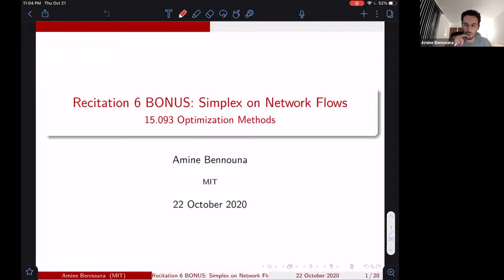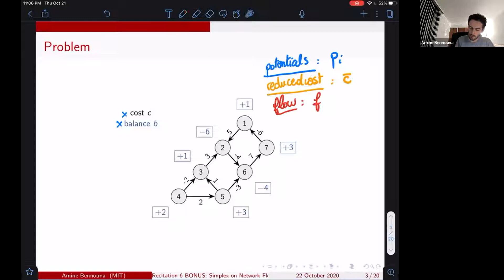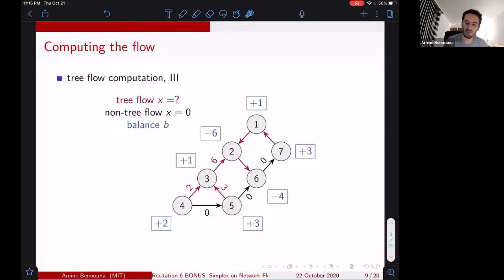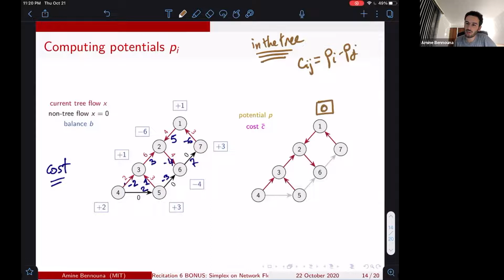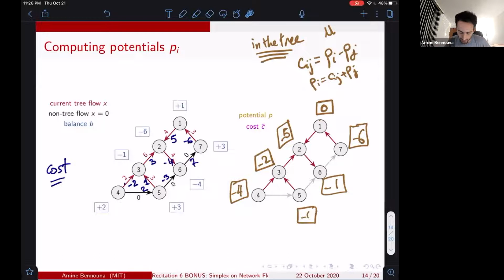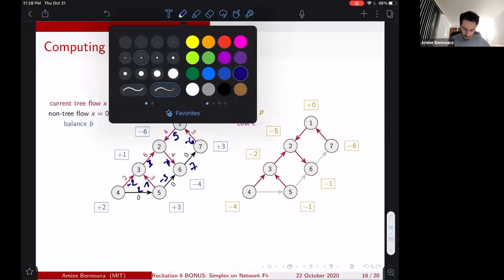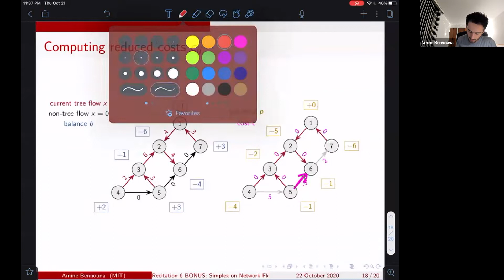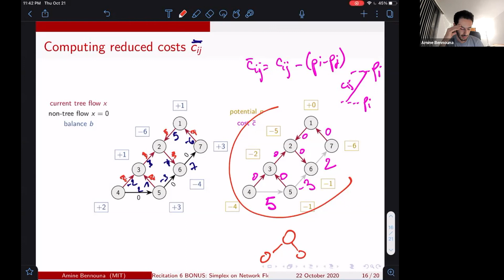Network Simplex Explained - MIT Optimization Course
This recitation detailing the network simplex algorithm was for the Optimization Methods course at MIT, Fall 2021.